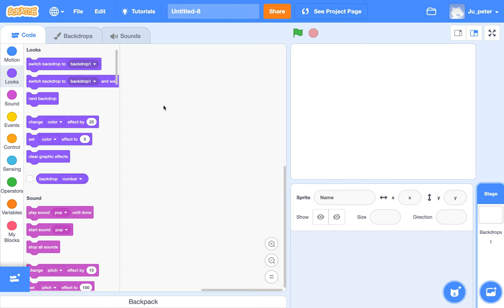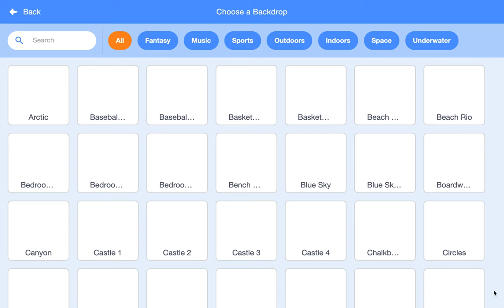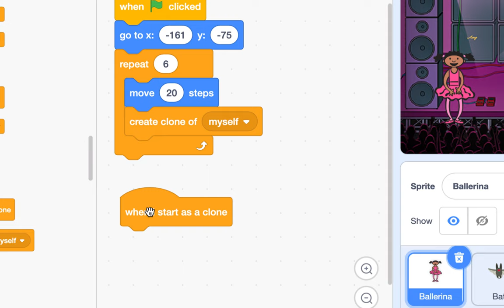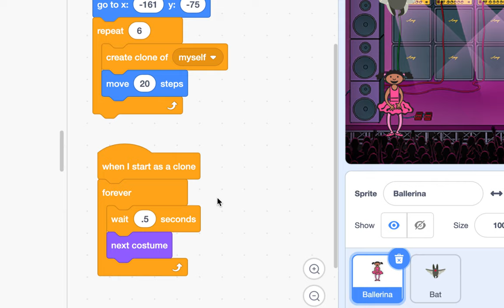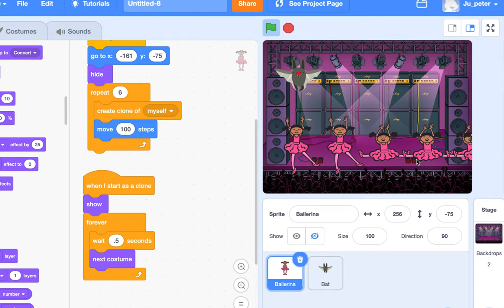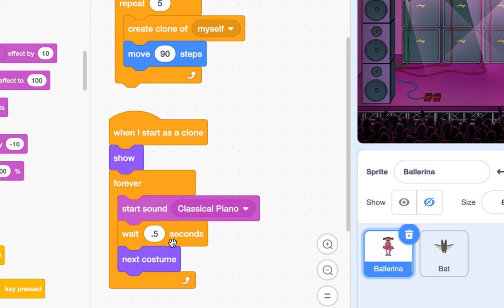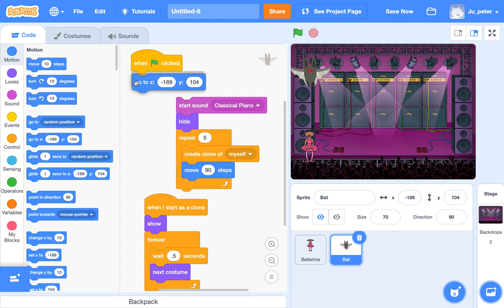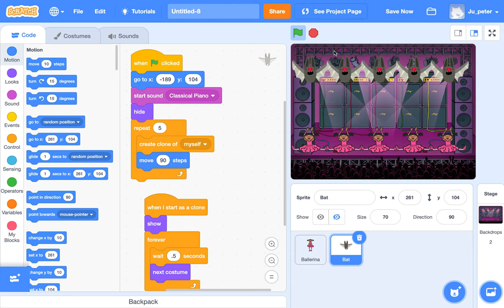[EMC] 056 - Exercise 18(Dancing)